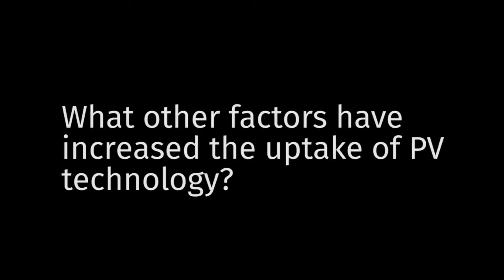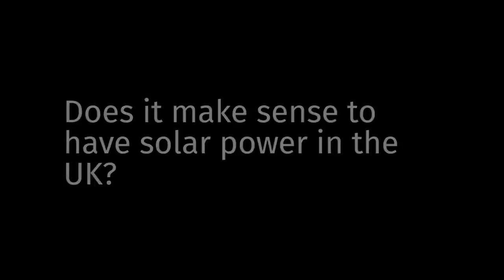Solar photovoltaics - Professor Jenny Nelson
Professor Jenny Nelson discusses developments in solar photovoltaic technology, its role in climate change mitigation and the uptake of solar power across the globe.

This video is part of a series exploring climate change mitigation research at Imperial College London, as covered by the IPCC Working Group III.